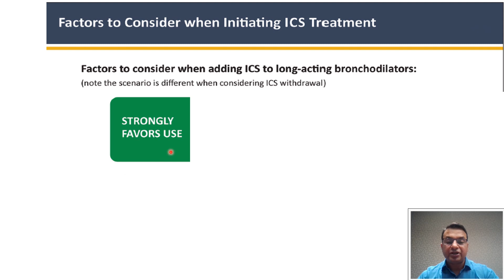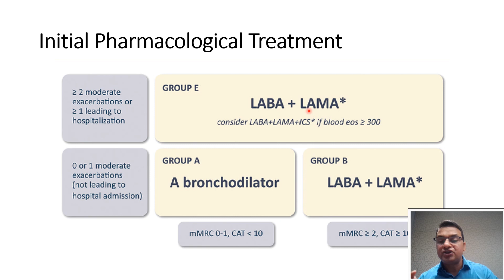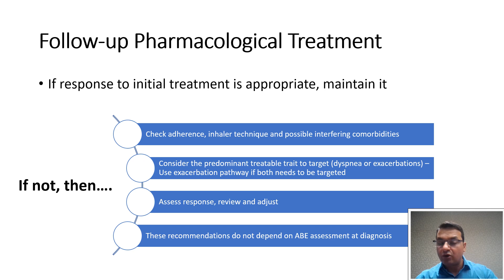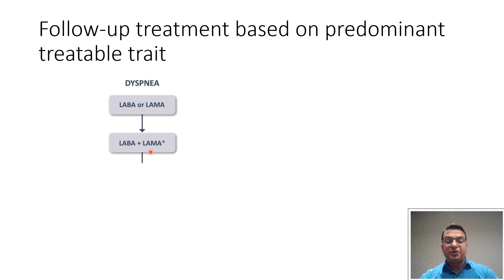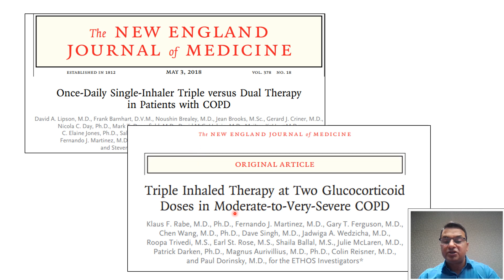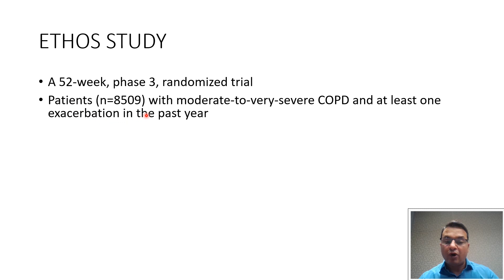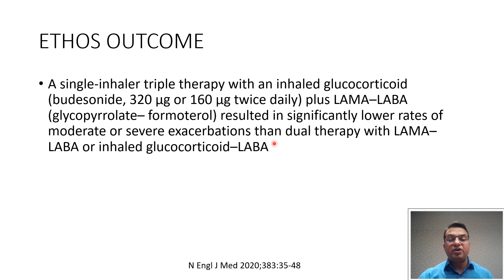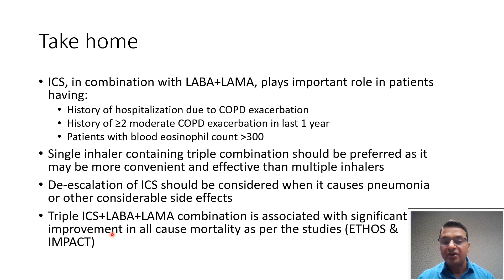Role of ICS and place of triple therapy in COPD - GOLD 2023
Inhaled corticosteroid plays important role in the management of COPD patients having history of hospitalization due to COPD exacerbation, or history of two or more than two moderate COPD exacerbation, with blood eosinophil count of more than 300 cells/ul. The IMPACT and ETHOS studies have shown that triple therapy (ICS+LABA+LAMA) in a single inhaler therapy is associated with significant reduction in the risk of all cause mortality in COPD patients compared to dual therapy with LABA+LAMA. GOLD 2023 report recommends triple therapy with ICS, LABA and LAMA single inhaler therapy in COPD group E category patients having blood eosinophil count of more than 300 cells/ul.